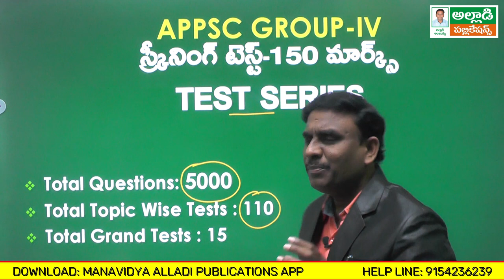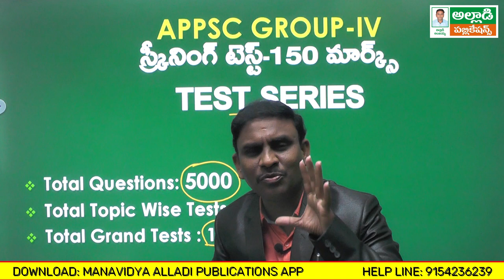ఎపిపియస్సి గ్రూప్-4 స్క్రినింగ్ టెస్ట్ టెస్ట్ సిరిస్ | APPSC Group-4 Test Series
APPSC Group-4 (Screening Test) Test Series -5000 Questions
Course Details :
Total Questions : 5000
Total Grand Tests : 15
Topic Wise Tests - 110